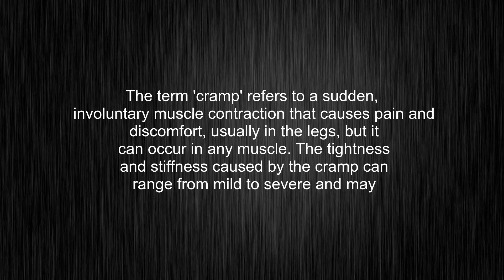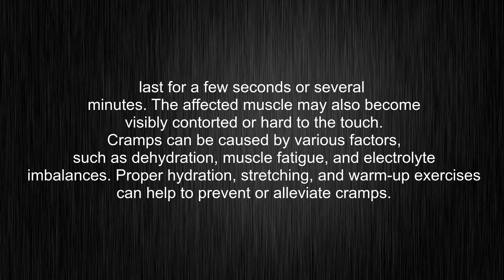What's the meaning of "cramp", How to pronounce cramp?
This video tells you what "cramp" means, how to pronounce it, provides a pronunciation guide and an accurate definition.
00:00 Pronunciation
00:27 Meaning

- What is the meaning of cramp
- How to say cramp
- What is the definition of cramp
- How to pronounce cramp

Visit our free audio/video dictionary tutorial to learn how to correctly pronounce words/names and to learn their meanings, definitions, just like cramp definition and meaning in Merriam-Webster, cramp definition and meaning in Collins English Dictionary, cramp definition and meaning in The Oxford English Dictionary, cramp definition and meaning in Longman Dictionary of Contemporary English, cramp definition and meaning in Cambridge Advanced Learner's Dictionary, and more.